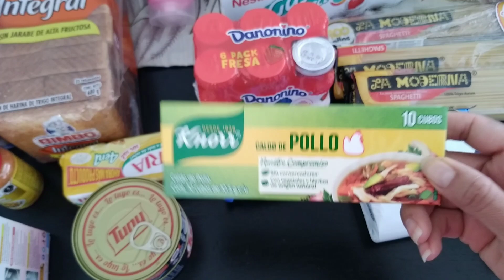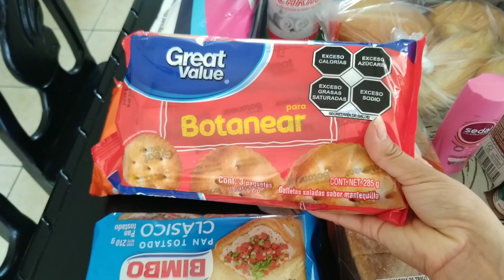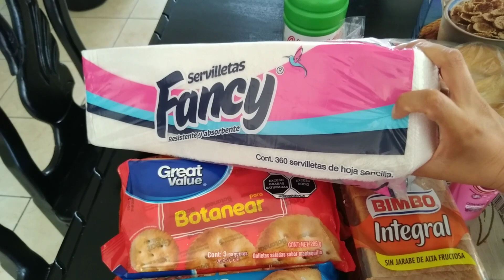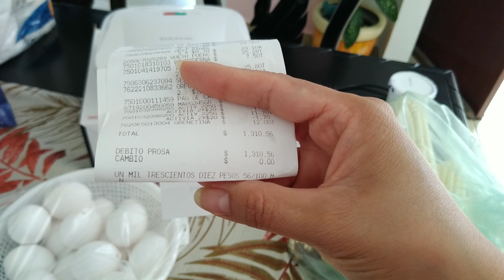🔴Mi compra mensual en Aurrera🥫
Hola hermosas bienvenidas a un nuevo video.
me da mucho gusto que me acompañen una vez más.
Espero que este vídeo les guste, las motive o al menos las entretenga un momento.
Recuerda por favor :
       activar la campanita para que no te pierdas         ningún video 🔔
✅ regalarme un like!! me ayudas mucho y sólo te  toma un segundito.
✅ comentar y compartir.
 Gracias por tu apoyo!!
que disfrutes el video!!